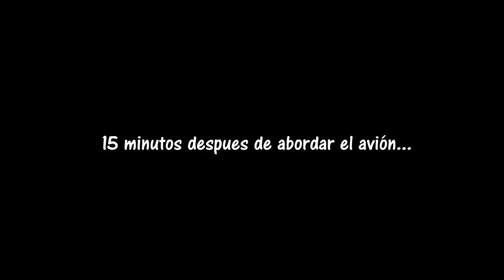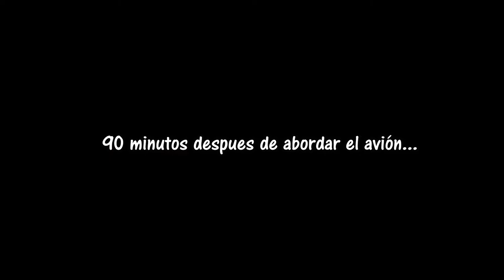COMO APRENDE YOHEI ESPAÑOL